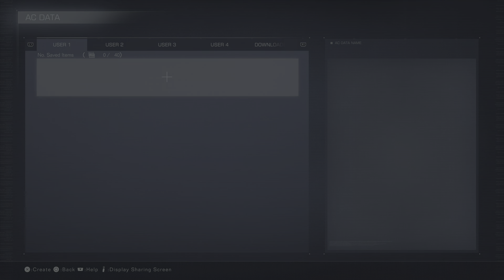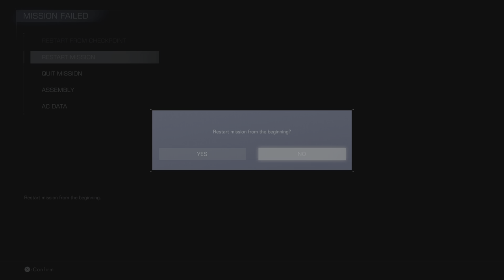ARMORED CORE VI FIRES OF RUBICON Walkthrough Part 1